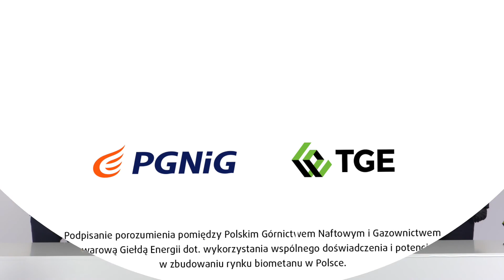TGE i PGNiG zbudują rynek biometanu w Polsce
12 stycznia br. Towarowa Giełda Energii oraz Polskie Górnictwo Naftowe i Gazownictwo podpisały porozumienie, którego celem jest wykorzystanie wspólnego doświadczenia i potencjału w przygotowaniu nowoczesnych rozwiązań wspierających utworzenie i rozwój rynku biometanu w Polsce.